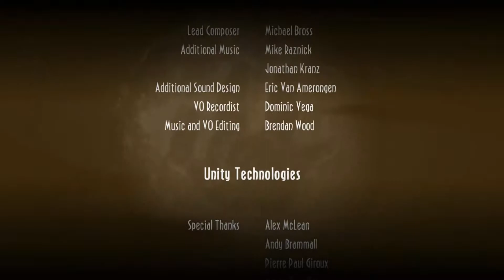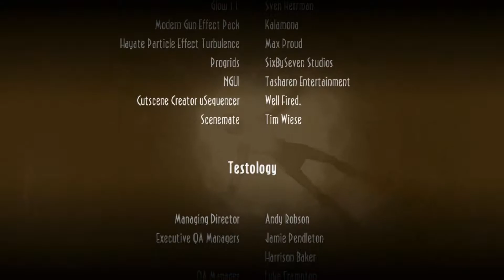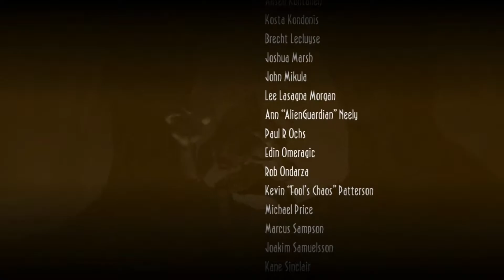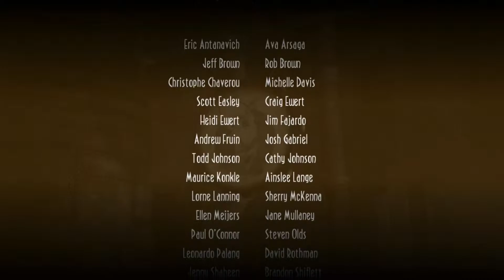Oddworld New 'n' Tasty #27 Le FINALE! Let´s Play [PC]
Wir haben es geschafft die Welt ist gerettet! Und wir auch!